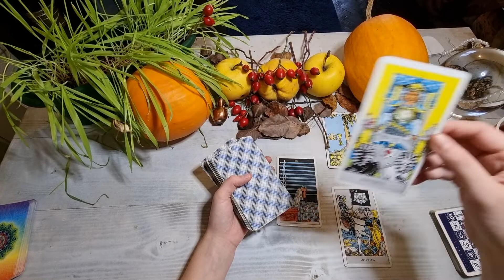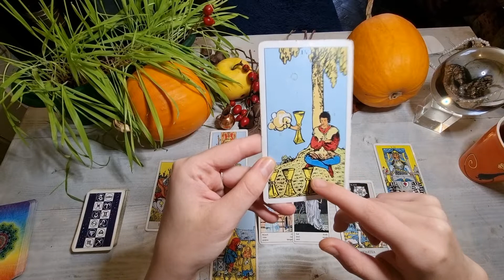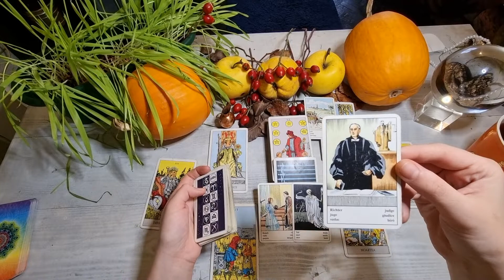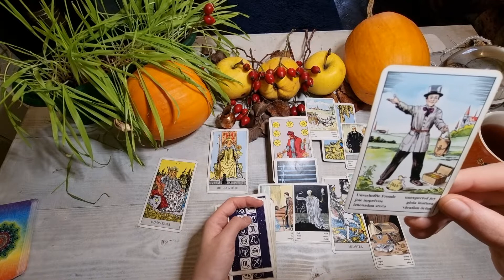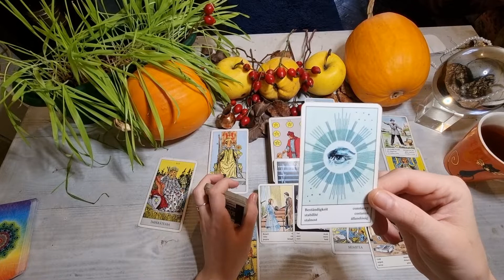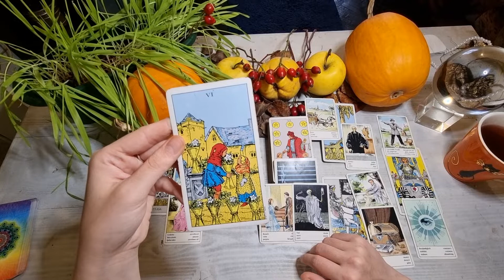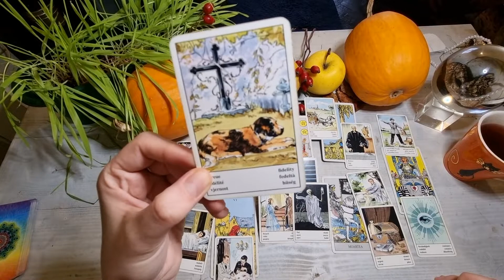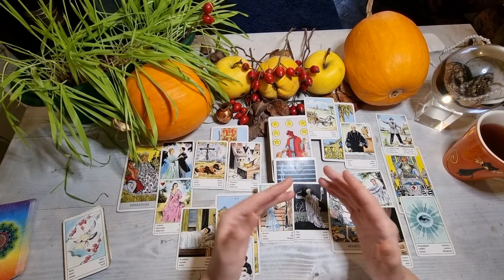GEMINI🔮NOVEMBER 2021 BONUS BIG CHANGES!! WOW! MUCH MONEY AND A NEW BEGINNING🕯